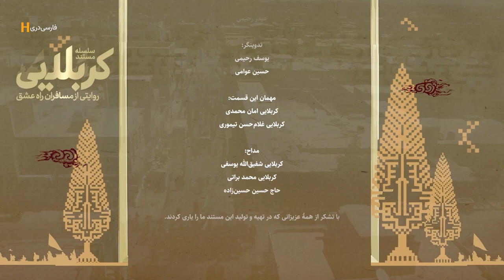مستند «کربلایی»، قسمت هفتم: کربلایی غلام‌حسن تیموری و امان محمدی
موضوع: امام حسین(ع) و سفر کربلا
مجری: سید کاظم حسینی
مهمان: کربلایی غلام‌حسن تیموری و کربلایی امان محمدی